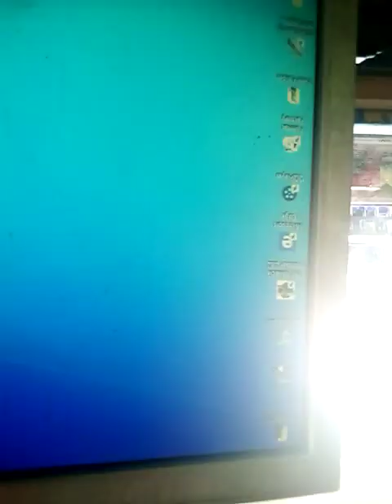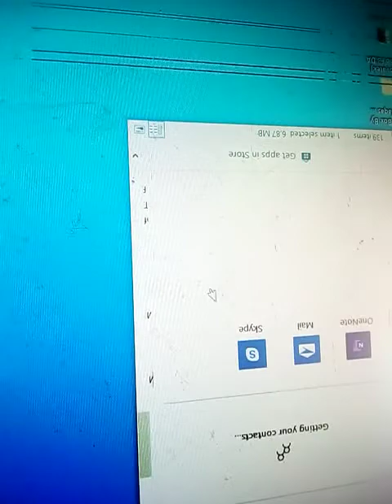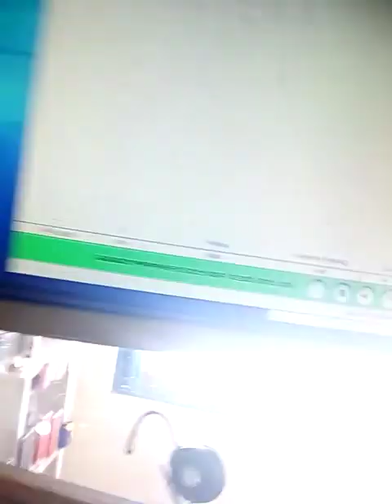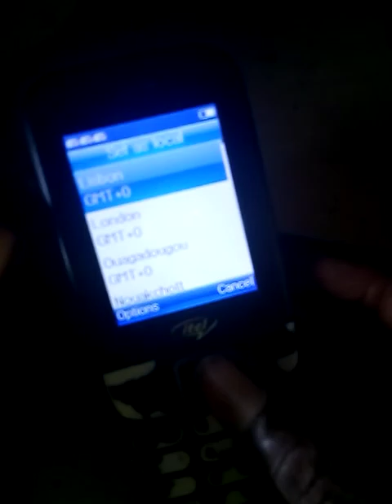Itel 5081 remove password